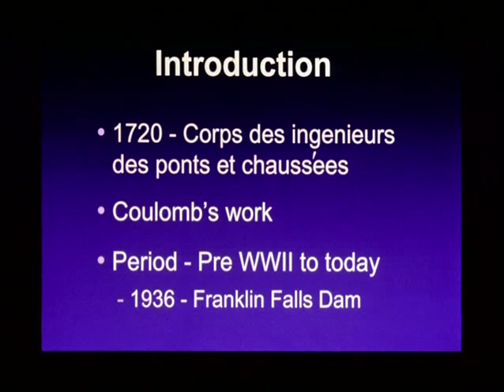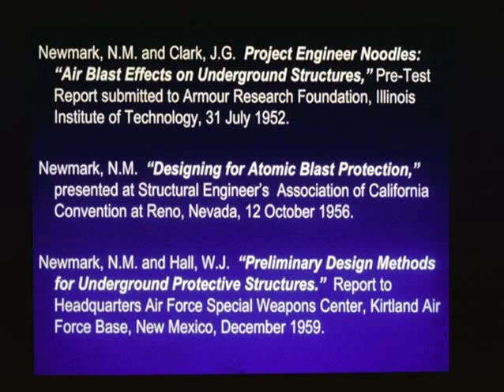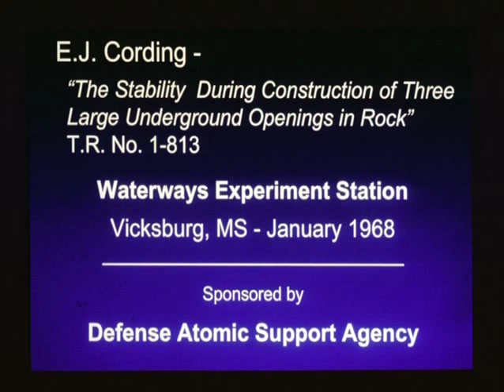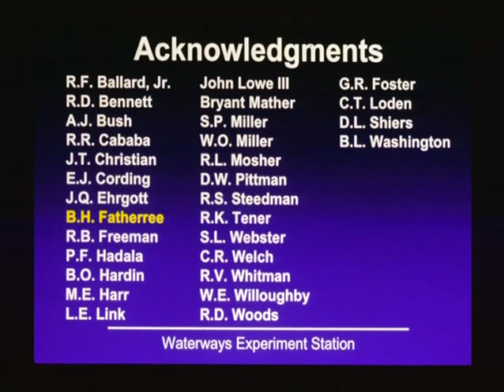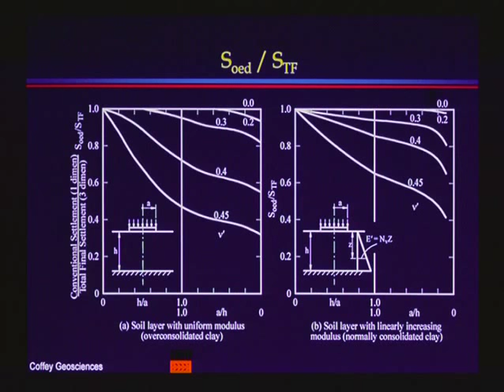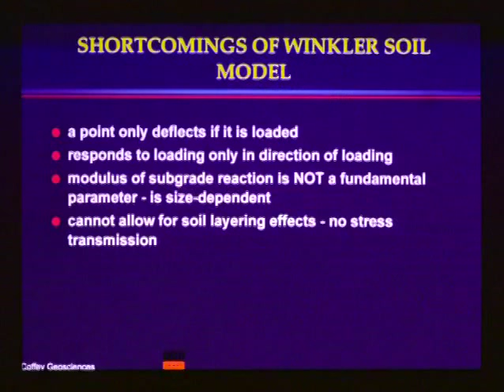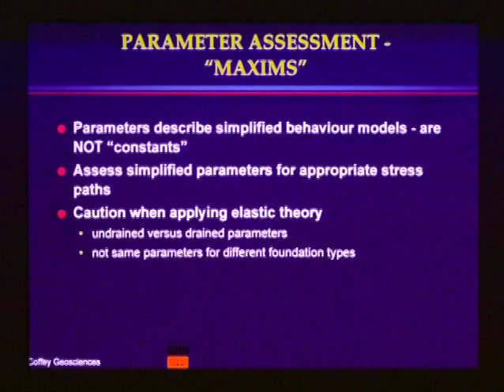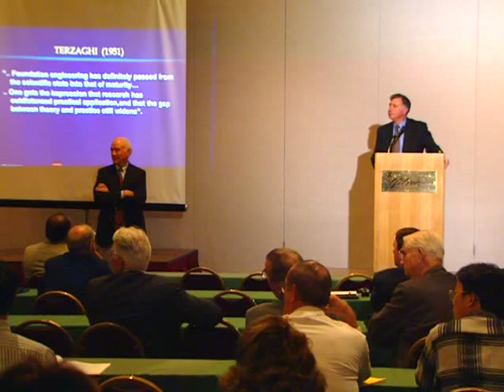Foundation Settlement Analysis-Practice Versus Research - 2000 Buchanan Lecture by Harry G. Poulos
The Spencer J. Buchanan Lecture Series on the GeoChannel is presented by the Geo-Institute of ASCE.

The Eighth Spencer J. Buchanan Lecture in the Department of Civil Engineering at Texas A&M Univeristy was given by Professor Harry G. Poulos on 3 November 2000.

"Foundation Settlement Analysis - Practice Versus Research"

Abstract:

This paper examines and evaluates some common methods of foundation settlement prediction in the light of recent research.  Four common problems are considered: settlement of shallow foundations on the clay, settlement of shallow foundations on sand, analysis of strip and raft foundations, and the settlement of pile groups.  The outcome of the evaluation is a recommendation on whether a method should be adopted, adapted, or discarded.  The crucial importance of appropriate assessment of the relevant geotechnical parameters is emphasized.

About Harry G. Poulos:

Professor Harry G. Poulos obtained his Bachelor's and PhD degrees from the University of Sydney and graduated in 1965. He joined the Department of Civil Engineering in 1965 and became a Professor of Civil Engineering in 1982, a position which he still holds. In 1989, he joined the geotechnical consulting firm of Coffey Partners International, and is now a Senior Principal and Director of Technical Innovation of Coffey Geosciences. He has published three books and over 200 technical papers. He has been involved in a large number of consulting projects around the world, and continues to be involved in funded research on pile foundations. He has received a number of awards including the 1995 ASCE State of the Art Award, and the 1989 Rankine Lectureship. He is an Honorary Fellow of the Institution of Engineers in Australia, a Fellow of the American Society of Civil Engineers, an elected Fellow of the Australian Academy of Science and the Australian Academy of Technological Sciences and Engineering. In 1993, he was made a Member of the Order of Australia for his services to engineering.